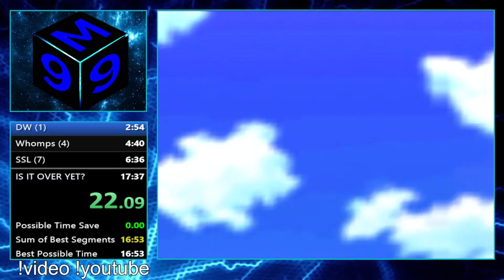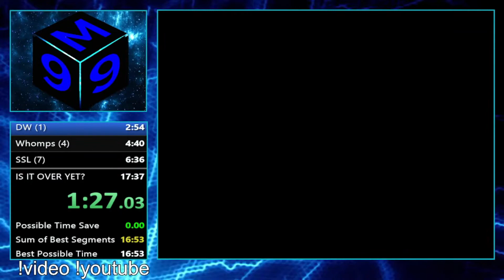what do these 3 things have in common?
SM64 16 Star Speedrun. This was a good run but unfortunately I really choked it on the final bowser throw, still a really fun time regardless.
This video was made from a recent stream on twitch so join me there to chat and watch the speedrunsruns done Live!